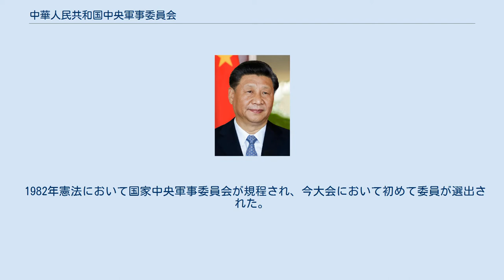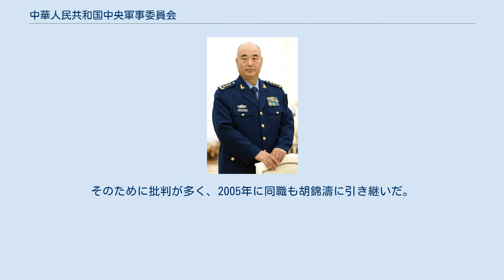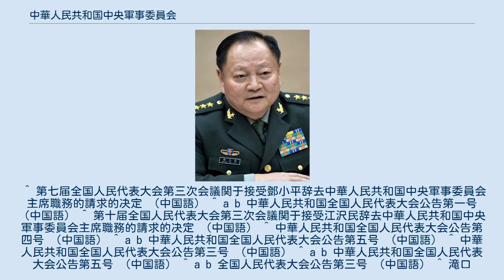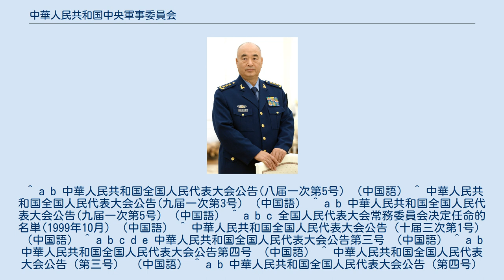中華人民共和国中央軍事委員会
中華人民共和国中央軍事委員会（ちゅうかじんみんきょうわこくちゅうおうぐんじいいんかい）は、中華人民共和国の最高軍事指導機関。
1982年改正の中華人民共和国憲法（1982年憲法）によって設立。
国家中央軍事委員会ともいい、中国では短く国家軍委などと略す。
中央軍事委員会主席は、中華人民共和国（中国）の軍隊である国家武装力量の最高司令官。
2013年3月より、中国第5代最高指導者の習近平が奉職している。
 国家中央軍事委員会とは、主席、若干名の副主席および委員で構成される。
国家中央軍事委員会主席は全国人民代表大会（全人代）によって選出される。
副主席及び委員は、主席の指名に基づき、全人代が選出する。
法律上、連続再選の制限はない。
国家中央軍事委員会主席は、全人代及び全人代常務委員会に対して責任を負う。
 1982年憲法第93条第1項では、国家中央軍事委員会が「全国の武装力を領導する」と規定されている。
これは鄧小平の軍事改革によるものであり、1975年憲法および1978年憲法で「中国共産党中央委員会主席が全国の武装力を統率する」と規定されていたものを改正し、解放軍を国家の軍事機構化する措置であった。
 一方で憲法前文に中国共産党が国家を領導することが謳われており、また中華人民共和国国防法では、「中華人民共和国の武装力は中国共産党の領導を受ける」「武装力の中の共産党組織は、共産党規約に従って活動する」とある ため、結局、中国共産党が軍事を支配する事になっている。
特に、中国共産党中央軍事委員会と国家中央軍事委員会の構成員が同一である事を踏まえれば、「国家中央軍事委員会は党中央軍事委員会に服従する」という体制に他ならない。
中国人民解放軍が「党の軍隊」と言われるのはこのためである。
 国家中央軍事委員会の職権は、「中華人民共和国国防法」（1997年3月14日採択）第13章に明記されている。
 1982年憲法において国家中央軍事委員会が規程され、今大会において初めて委員が選出された。
1987年に鄧小平は中国共産党中央委員を退任して一般党員となるが、党および国家中央軍事委員会主席の立場で国家を指導した。
 1989年の第二次天安門事件において、趙紫陽はその責任を問われ、党および国家の全役職から解任された。
新たな党総書記には江沢民が抜擢され、翌1990年には鄧小平に代わり、軍務経験のない江が軍事委員会主席に選出された。
 天安門事件以降、軍内で影響力を増大させた楊尚昆・白冰兄弟が軍委から追放される。
そしてまた、1994年制定の「人民解放軍軍官階級条例」において、主席には軍階級を授与されないことが定められ、文官であることが原則化された。
 江沢民は今大会において国家主席を退任し、胡錦濤に引き継いだ。
しかし、鄧小平に同じく中央軍事委員会主席の職は保持し続けた。
そのために批判が多く、2005年に同職も胡錦濤に引き継いだ。
 副主席: 許其亮 副主席: 張又侠 2010年に習近平が党および国家軍事委員会副主席に任ぜられ、胡錦濤の次期後継が事実上確定した。
 2012年の党大会ですでに党中央軍事委員会主席を継いでいた習近平が、国家中央軍事委員会主席の職も引き継ぎ、憲法上においても軍権を掌握した。
 ^ 平松（2004年）、10-11ページ。
 ^ 平松（2004年）、5-6ページ。
 ^ 第七届全国人民代表大会第三次会議関于接受鄧小平辞去中華人民共和国中央軍事委員会主席職務的請求的决定 （中国語） ^ a b 中華人民共和国全国人民代表大会公告第一号 （中国語） ^ 第十届全国人民代表大会第三次会議関于接受江沢民辞去中華人民共和国中央軍事委員会主席職務的請求的决定 （中国語） ^ 中華人民共和国全国人民代表大会公告第四号 （中国語） ^ a b 中華人民共和国全国人民代表大会公告第五号 （中国語） ^ 中華人民共和国全国人民代表大会公告第三号 （中国語） ^ a b 中華人民共和国全国人民代表大会公告第五号 （中国語） ^ a b 全国人民代表大会公告第三号 （中国語） ^ 滝口（2000年）、281ページ。
 ^ a b 中華人民共和国全国人民代表大会公告(八届一次第5号) （中国語） ^ 中華人民共和国全国人民代表大会公告(九届一次第3号) （中国語） ^ a b 中華人民共和国全国人民代表大会公告(九届一次第5号) （中国語） ^ a ...